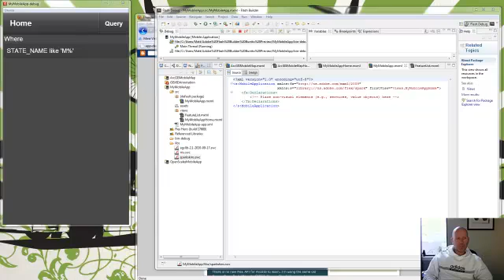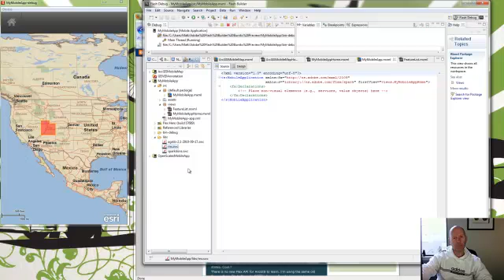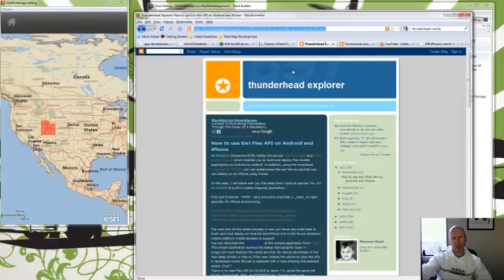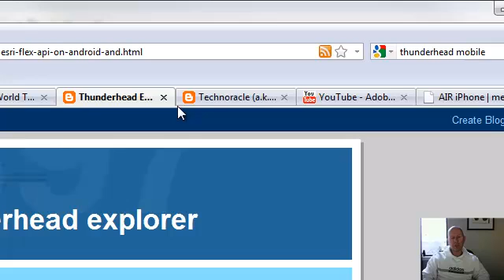Flex Map on Android Mobile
- This is a quick tutorial on building a mapping application in Flex using Burrito running on an Android mobile device